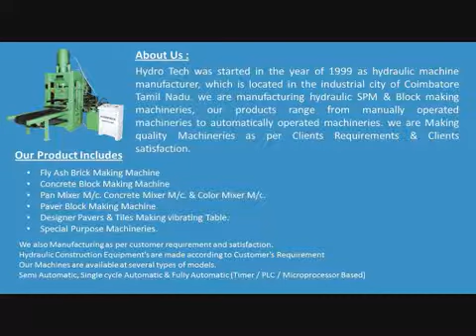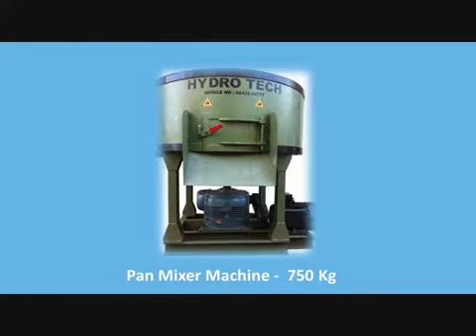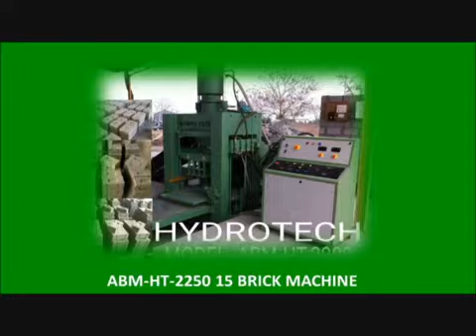Fly Ash Brick and Block Making Machine By Hydrotech, Coimbatore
] Our company, Hydrotech has made a reputed place amongst the well known names in the market since its commencement in the year 1998. We are a Sole Proprietorship based venture and have located our headquarters at Coimbatore, Tamil Nadu (India). We are involved in manufacturing a wide range of products such as Fly Ash Brick Making Machine, Block Making Machine, Pan Mixer, Hydraulic Press and many more. Further, we are providing Hydraulic Press Repairing Service and also Maintenance Service for the whole product range.